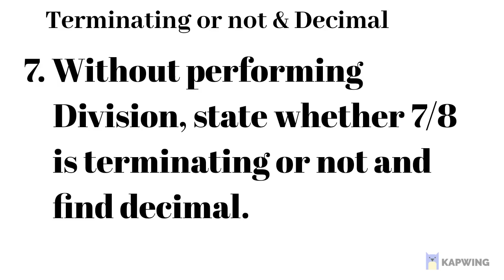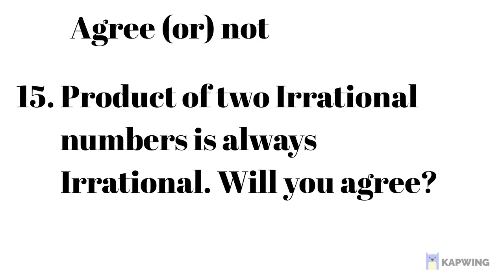Important Questions || Real numbers || Class 10 Maths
Already online classes completed, offline classes are also going on. Check yourself once with Important Questions of Real Numbers. Very soon i upload solutions also.